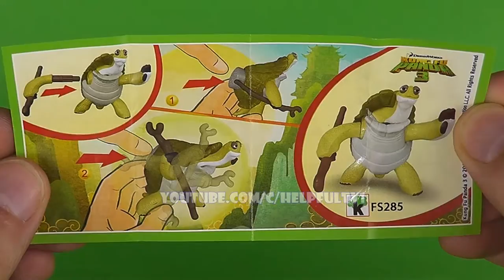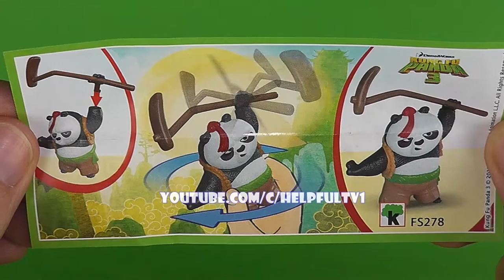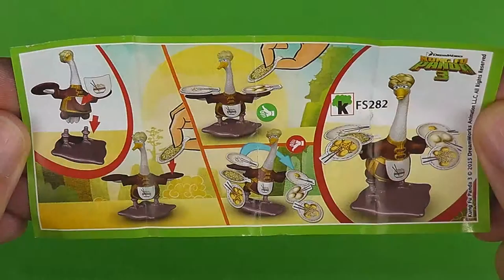Unboxing 72 eggs Kinder Surprise Kung Fu Panda 3 Gift Toy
Hi everyone! Today we are going to show you Kinder Surprise Kung Fu Panda 3 for you that we will unbox! It’s a part of our MEGA unboxing 334 eggs Kinder Surprise Maxi. Let’s watch the video.